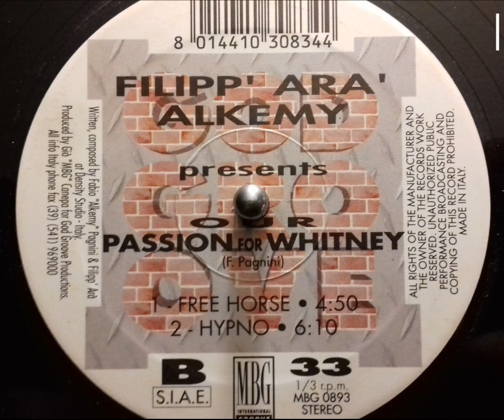Filipp' Ara' & Alkemy ‎– Our Passion For Whitney (Free Horse)